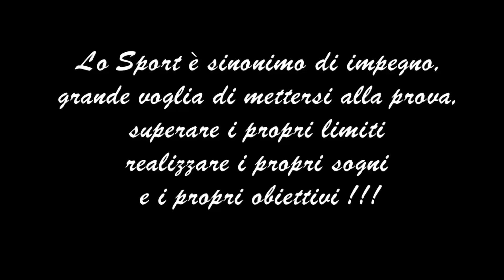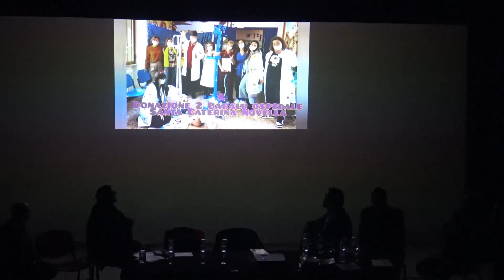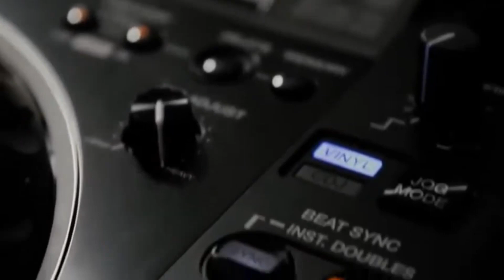ALFIERI DELLO SPORT MELENDUGNO 20 APRILE 2023